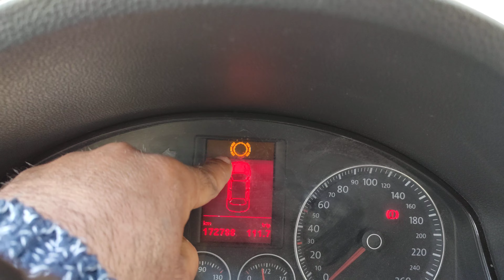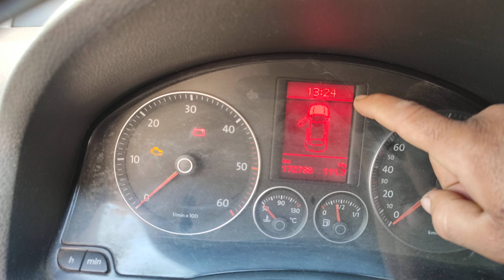défaut plaquettes Jetta Volkswagen Passat golf 5 Polo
mecanour akaaboune